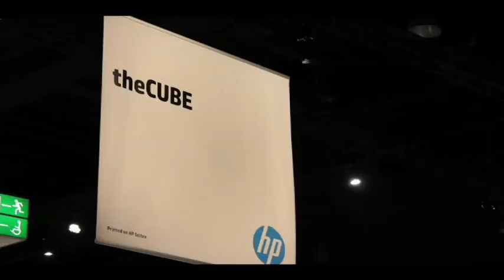Tom Joyce - HP Discover 2012 - theCUBE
HP Discover 2012 was highlighted by some major game-changing announcements from HP. At SiliconAngle, we always dig deeper to get insight directly from the sources, so John Furrier and Dave Vellante sat down with HP Storage’s vice president of Marketing Tom Joyce to talk about HP’s innovations in unstructured data storage.

HP has been in the process of revamping its storage offerings over the past 2 1/2 years, Joyce explained. The company decided that it was time for a new approach and time for HP to introduce new technology and products that would better suit customer needs. That process began with its acquisition of 3PAR and culminated with HP’s announcement at HP Discover 2012 this week.

3PAR had made excellent strides in the large enterprise area, but HP wanted to expand its offerings down into the mid-range market. That expansion came in the form of HP/3PAR’s StoreServe, which will start at $25,000 and introduce high-end storage into the midmarket arena for the first time.

Another major innovation Joyce highlighted was StoreAll, which will cover the unstructured data space in general, including big data, archiving, business analytics, sharing, and more. StoreAll will combine multiple software-based products: filesystem technology, metadata, object storage, and cloud-based services.

Dave Vellante then asked Mr. Joyce about object storage and why it might be something businesses should strongly consider. Joyce replied that businesses are in need of something beyond the classic NAS model. Object storage presents a much more approachable format for developing storage platforms. Many of us have used it in the consumer space with Google Drive, Box.net, Dropbox, and other cloud-based storage services. Now, HP is moving that storage concept into the enterprise, bringing an unprecedented level of simplicity into the data center.

Finally, Joyce talked a little about StoreVirtual, HP’s software defined data center offering that will make it easier for companies to plug in a storage system into whatever type of hardware, OS, etc. they happen to be running. Rather than being a standalone appliance, StoreVirtual will work with whatever type of general server a company might be using and even within their current virtualization.

At the end of the interview Vellante asked Joyce to elucidate the recent advancements in Flash technology and how solid state storage is changing the enterprise storage market. Joyce answered that and more in the full interview, which you can watch right here.